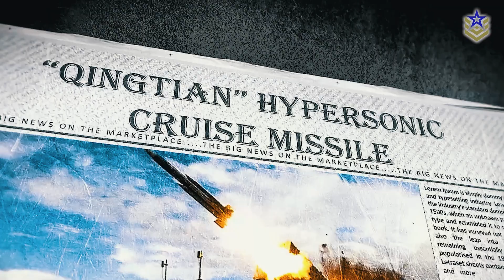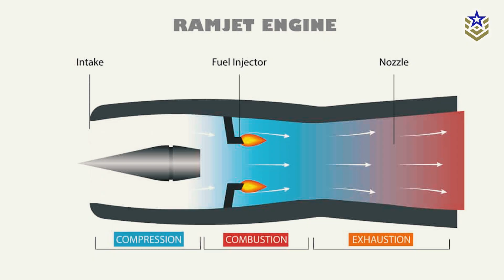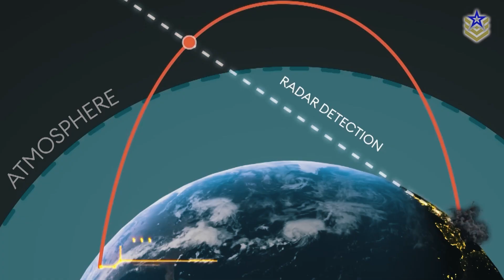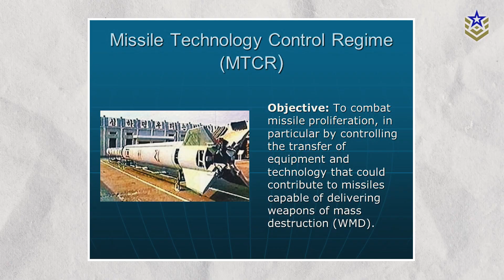Taiwan Unveils New Hypersonic Missile Capable of Striking Mainland China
The growing tensions between China and Taiwan continue to fuel a regional arms race. Taiwan has already developed various advanced defense systems, but most recently, they unveiled a brand new hypersonic missile capable of traveling at speeds of Mach 6.

This new missile, named Qingtian, boasts a range exceeding 2,000 kilometers, enabling it to strike deep into mainland China. Reports suggest that the missile is already in mass production and will soon be operational with Taiwan’s armed forces.

As Taiwan faces increasing missile threats from China, what does the Qingtian missile bring to the table? In this video, we are exploring its specifications, capabilities, and its impact on Taiwan’s defense strategy.